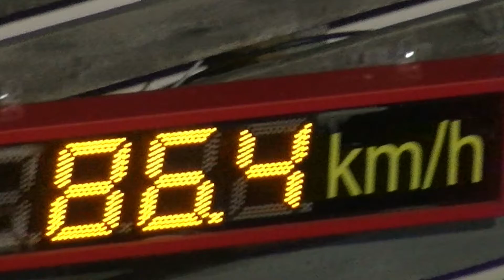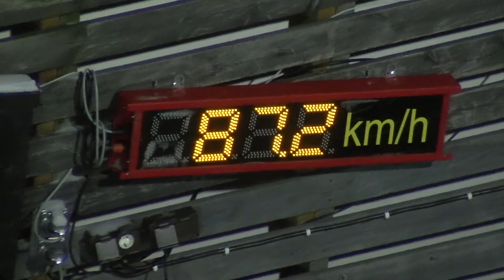Lauri Asikainen Suurmäen SM kisa Lahti HS 130 m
2) Lauri Asikainen Kuusamon Erä-Veikot
Lahti 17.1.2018 Suurmäen SM  HS 130 m